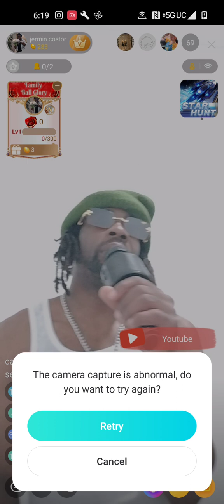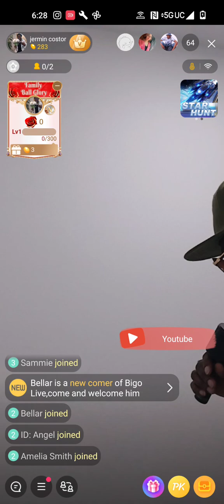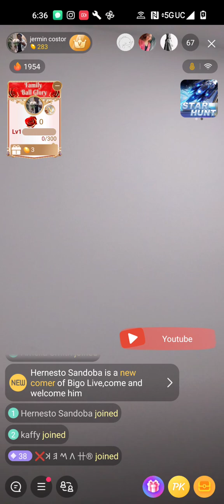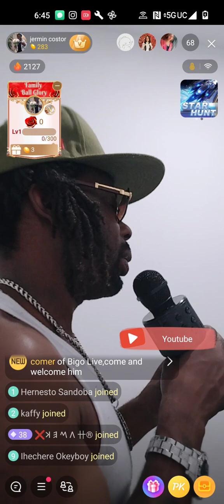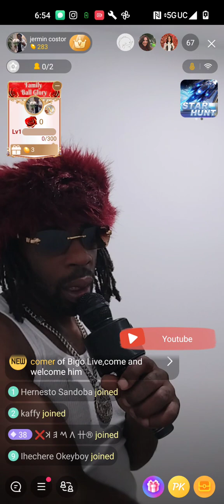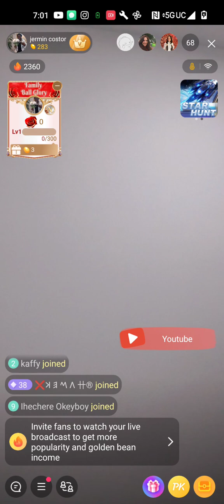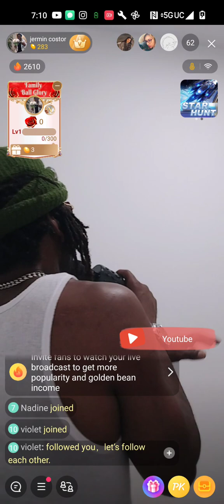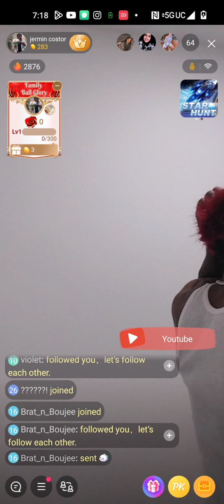Billionzent Live "Since 1997" (Vlog)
DownLoad & Stream On Spotify x AppleMusic